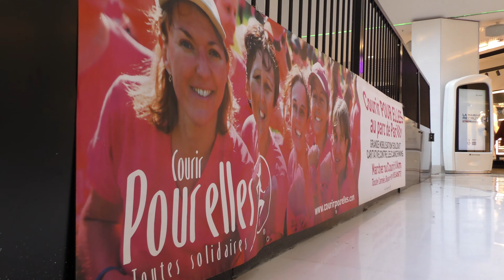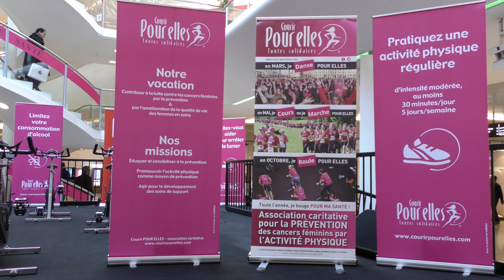Rouler POUR ELLES 2017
A l'occasion d'Octobre Rose, retrouvez les animations de préventions mise en place par l'association au centre commercial de La Part-Dieu !